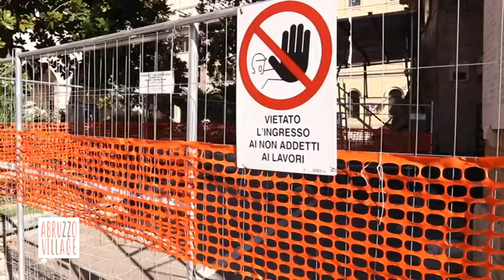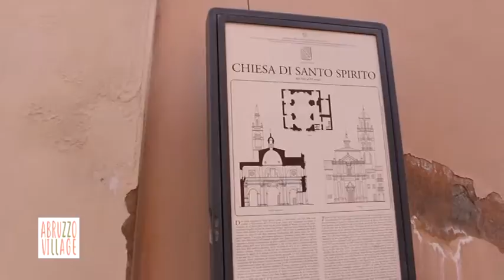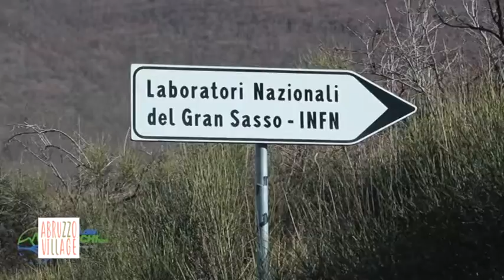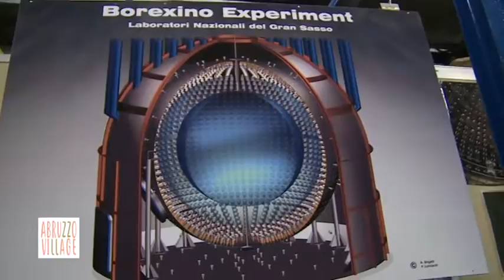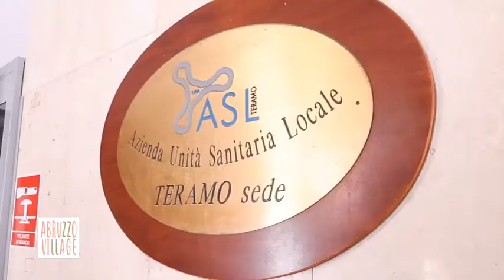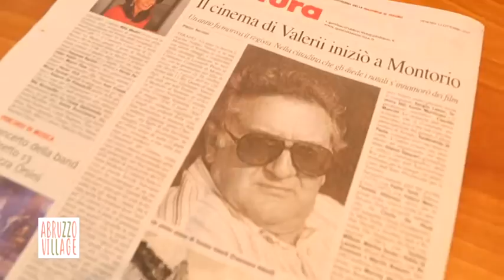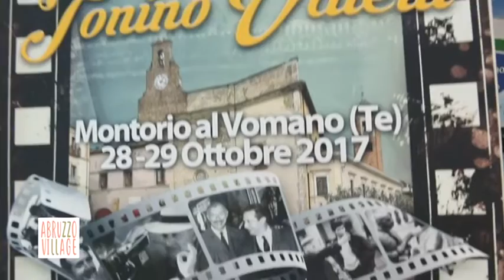Abruzzo Village puntate del 17 ottobre 2017